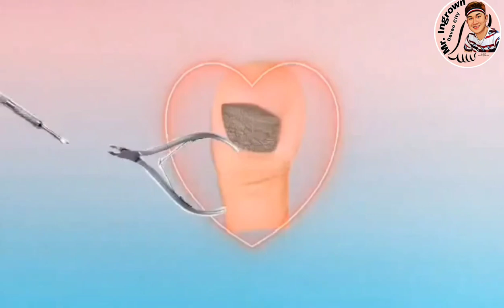DAMING LUPA SA GILID NG KUKO